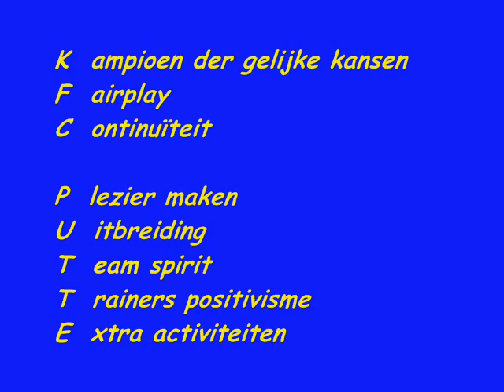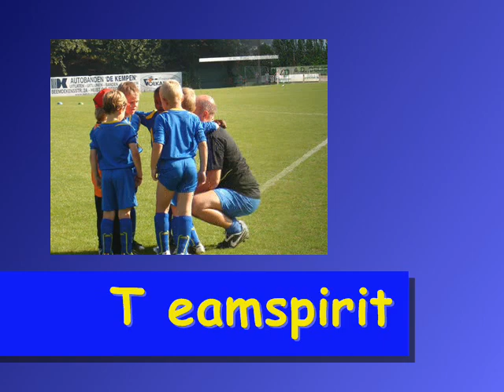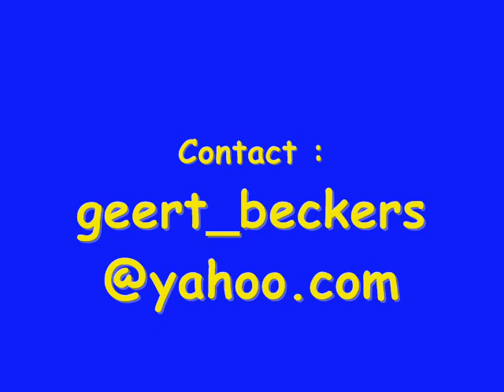KFC Putte jeugdwerking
KFC Putte Jeugd werking 2012